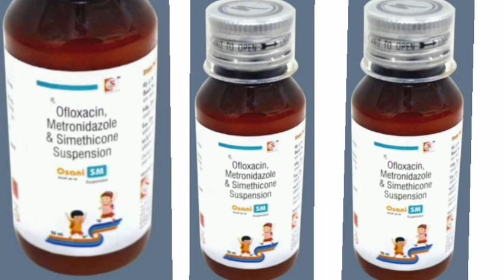Osani SM Suspension Syrup